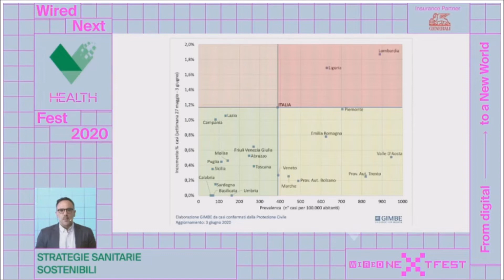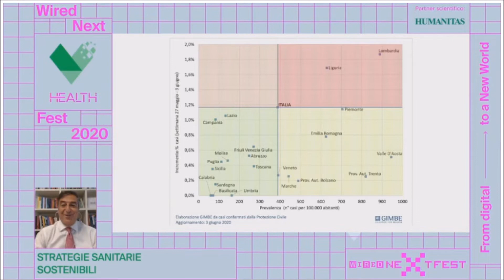Intervista al presidente Nino Cartabellotta al WiredNextFest 2020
STRATEGIE SANITARIE SOSTENIBILI:
Intervista di Andrea Gentile (Wired) a Nino Cartabellotta (Presidente Fondazione Gimbe);

Quanto avvenuto negli ultimi mesi ha messo a dura prova il sistema sanitario. Una panoramica sui punti di forza e di debolezza del SSN e una riflessione su come sia necessario riorganizzarlo perché sia pronto ad affrontare situazioni analoghe a quella vissuta in questo inizio 2020.